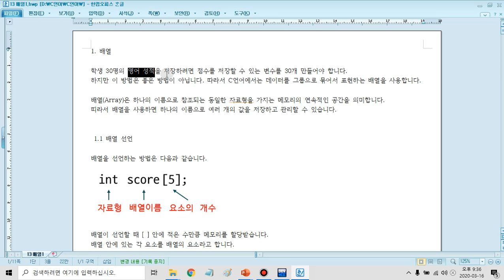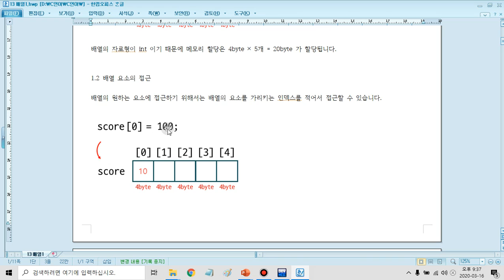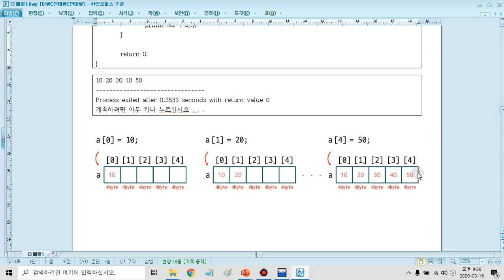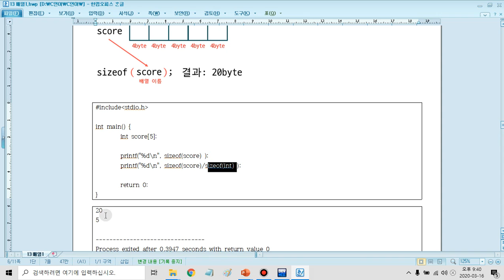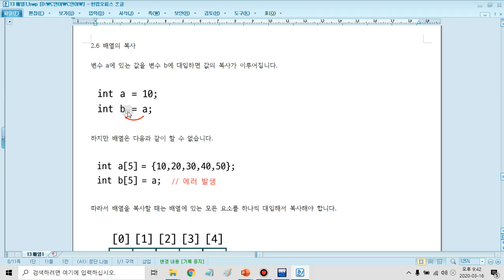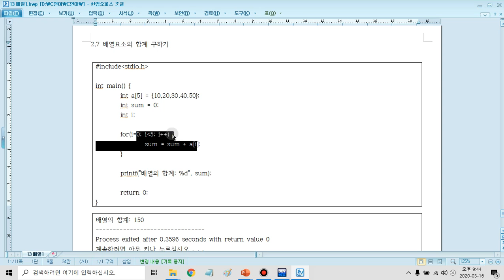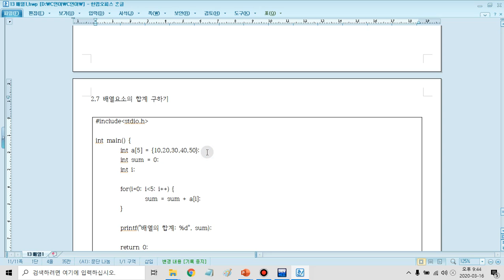C언어 기초 강의 [14강. 배열(1)]